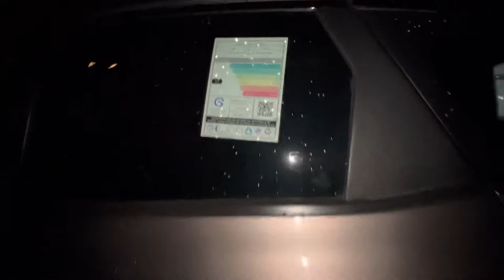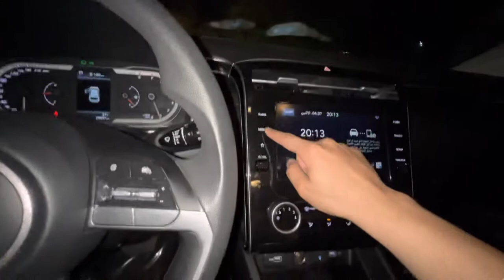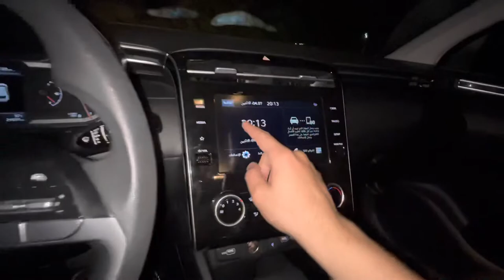هونداي توسان 2022 في المساء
بلد الصنع: جمهورية التشيك
الموديل: 2022
 عدد الركاب: 5
 لون المركبة: برونزي
 نوع المركبة: هونداي توسان
 حجم الماكينة: 1.6
 الوزن الفارغ: 1871 كجم
كم: 29579 كم
السرعة القصوى: 240 كم